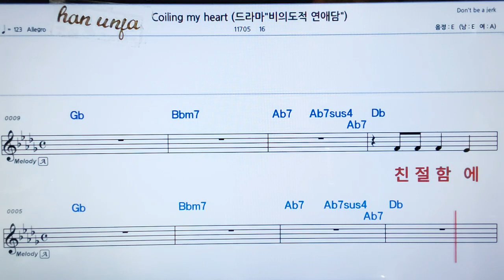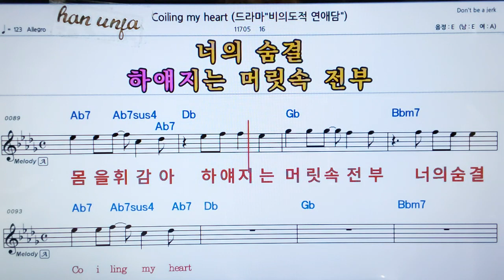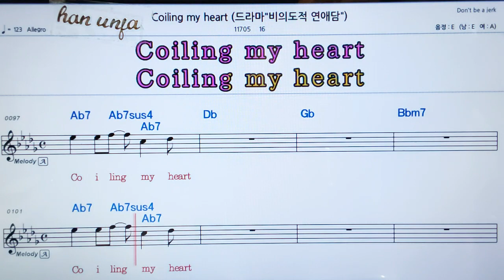💖Coiling my heart/16 👍가라오케 악보 코드 가사 ,Karaoke반주